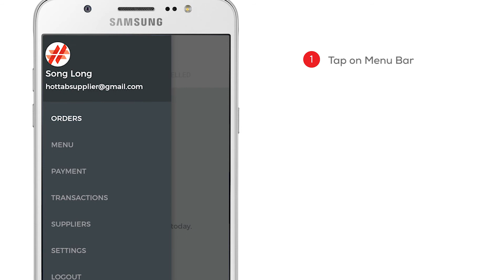HOTTAB APP Tutorial - How to log out